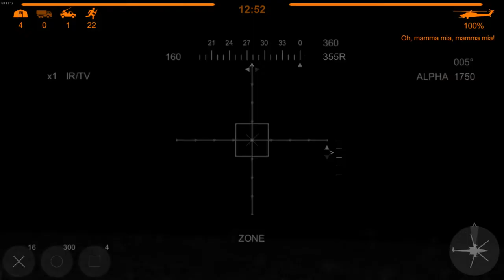Chopper: Lethal Darkness Gameplay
chopper: lethal darkness